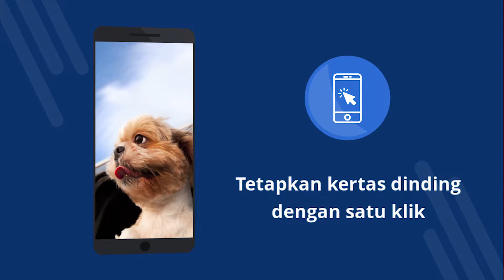Wallpaper anjing 4k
Wallpaper anjing 4k - Permohonan percuma dengan 4K wallpaper. Muat turun secara percuma. Bagaimana untuk menetapkan kertas dinding pada telefon anda. Aplikasi untuk menukar kertas dinding pada Android. Muat turun aplikasi percuma. [32ms]